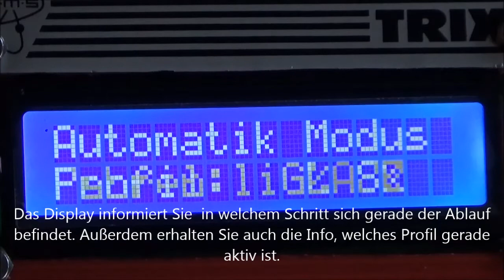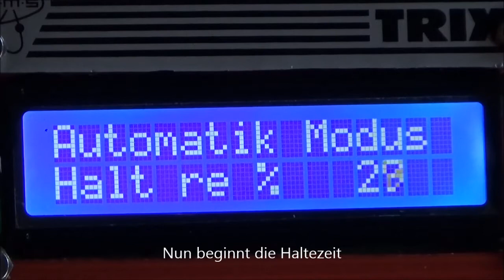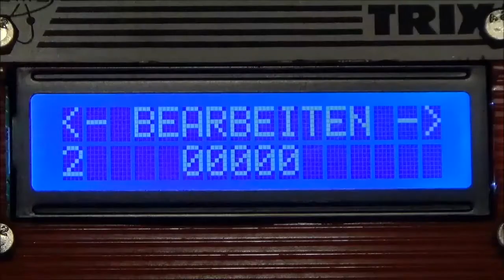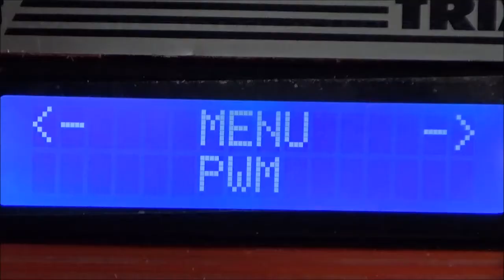Pendelzugsteuerung Erklärung der Steuerung und des Menüs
Dieses Produkt bietet Ihnen die Möglichkeit einen Pendelbetrieb auf Ihrer Anlage automatisiert durch zu führen.
Ein automatischer Pendelbetrieb belebt jede Anlage ohne Frage.
Diese Pendelzugsteuerung bietet weitaus mehr, als vergleichbare Zugsteuerung Ihnen bieten.
Mit dieser Steuerung haben Sie außerdem die Wahl, dass Sie selbst fahren und den Zug steuern können. Das kann neben dem Spielspaß auch den Grund haben, dass Sie den Zug an eine ganz bestimmte Stelle fahren wollen, um ihn von der Anlage zu nehmen und einen andere Zug aufgleisen wollen. Dabei benötigen Sie keine ausgeklügelte Relaisschaltung um das Gerät drum herum, wie es bei anderen Produkten der Fall wäre.
Sie können außerdem den Halbautomatikbetrieb wählen. Dann reagiert der Zug auf einen Tastendruck und fährt die Strecke entweder in beiden Richtungen oder auf Wunsch in eine Richtung ab und kommt zum Stehen, bis erneut die entsprechende Taste gedrückt wurde.
Als Hilfe um die Parameter einzustellen und festlegen zu können gibt es einen Einrichtebetrieb.
Des Weiteren gibt es noch den Automatikbetrieb. Dabei wird das eingestellte Programm autonom abgearbeitet.
Auch schont das Gerät Ihre wertvollen Schätze bzw. genauer gesagt deren Mechanik.
Es gibt eine Anlaufautomatik, so dass der Zug langsam los fährt und nicht ruckartig. Das schont die Getriebe und den Motor. Der Zug wird dabei auf seine eingestellte Höchstgeschwindigkeit beschleunigt. Danach wird er wieder langsam abgebremst und kommt an seiner Haltestelle zum Stehen. Dabei sind sämtliche Parameter, wie Beschleunigung, Endgeschwindigkeit, Haltezeit und noch viele weitere Parameter frei einstellbar und das für beide Richtungen getrennt! So können Sie eine Pendelzugstrecke mit einer Steigung realisieren. Dabei fährt der Zug ins Tal langsamer, die Verzögerungskurve können Sie länger einstellen, so sieht es aus, als ob der Bremsweg länger ist. Sie können auch einen Zug in einem Tunnel fahren lassen und dort „verstecken“. Durch die unterschiedlichen Haltezeiten alleine gibt es schon einen viel schöneren Effekt.
Denkbar wäre auch ein Einsatz in einem großem BW oder einer Industrieanlage, wo ein kleiner Zug oder gar nur eine Lok hin und her pendelt. Gerade hier kann die Steuerung überzeugen, denn die Fahrstufen sind frei wählbar.
Sie sehen also, welche ungeahnten Möglichkeiten mit dieser Steuerung möglich sind.
Die Bereiche in denen die Parameter eingestellt werden können sind sehr großzügig bemessen.
Außerdem lassen sich die Werte in einem sehr kleinen Bereich verändern. Im Gegensatz dazu bieten manch andere Pendelzugsteuerung nur ein einfaches Potentiometer an und somit auch nur eine Einstellmöglichkeit.
Ein weiterer, wesentlicher Vorteil ist, dass Sie diese Werte angezeigt bekommen an einem Display. Sie sehen also welchen Wert Sie eingestellt haben. Bei einem Potentiometer den gleichen Wert einzustellen ist nahezu unmöglich. Dies wird noch dadurch verstärkt, dass oft statt einem hochwertigen Spindeltrimmer, mit mehreren Umdrehungen, nur ein kostengünstiges 270° Potentiometer eingebaut ist. Außerdem gibt es bei den Schaltungen mit einem Potentiometer durchaus Schwankungen, so dass der eingestellte Wert angepasst werden muss.
Wenn Sie eine andere Lok oder einen anderen Zug fahren lassen wollen, müssen Sie jedes Mal die Steuerung an Ihre Wünsche anpassen. Diese Steuerung bietet Ihnen die Möglichkeit insgesamt 8 Parametersätze zu speichern. Damit können Sie also gleich mehrere Züge programmieren. So können Sie einem abwechslungsreichen Betrieb auf Ihrer Pendelzugstrecke ohne großen Aufwand realisieren. Diesen Parametersatz können Sie zudem noch einen Namen geben.
Die Endabschaltung wird über Dioden realisiert. An den jeweiligen Enden müssen Sie also den Schienenstrang unterbrechen zum Beispiel mit einem Isolierschienenverbinder. So wird verhindert, dass der Zug ungewollt zu weit fährt und es zu einem Schaden kommt.
Diese Steuerung ist universell einsetzbar und für jede Spurgröße gedacht. Grundsätzlich lässt sie sich bei allen Gleichstrombahnen einsetzen. Wechselstrombahnen werden leider nicht unterstützt. Der Motorstrom darf 1,0A nicht überschreiten.
Eine bebildert und sehr ausführliche Dokumentation zeigt Ihnen wie das Gerät angeschlossen und eingestellt wird.
Die erforderliche Betriebsspannung darf im Bereich von 12 - 18 V AC betragen. Die DC Spannung für den Fahrstrom darf zwischen 3V und maximal 25V DC liegen.
Wenn Ihr Interesse geweckt wurde, können Sie gerne mir eine Nachricht hinterlassen. Ich kann Ihnen im Vorfeld die Bedienungsanleitung zukommen lassen. Ich benötige lediglich eine E-Mail Adresse, auf der ich antworten kann.

Schauen Sie hier rein: